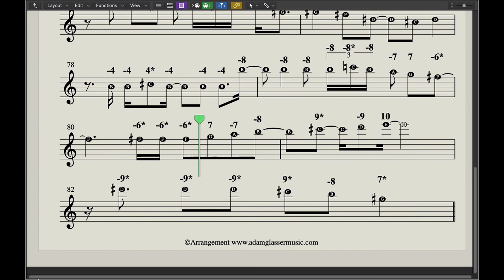That Girl Harmonica SOLO v 5Jan2021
How to play Stevie Wonder's Harmonica Solo on 'That Girl' - come and learn more on Sunday 10th Jan - Zoom Lecture Registration FREE - email harmonicastories[AT]gmail.com